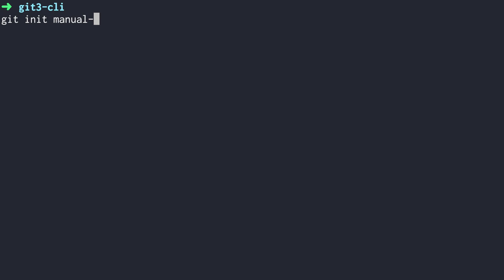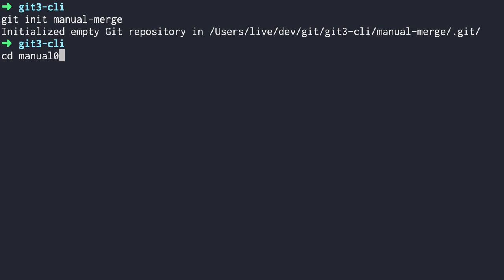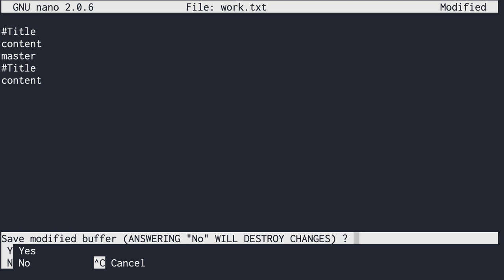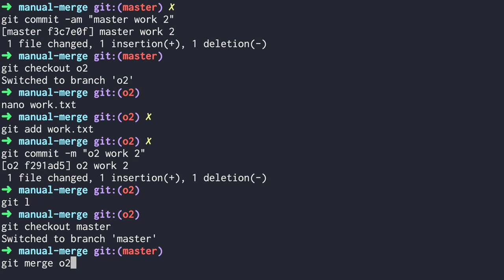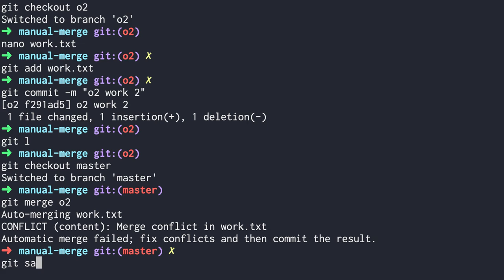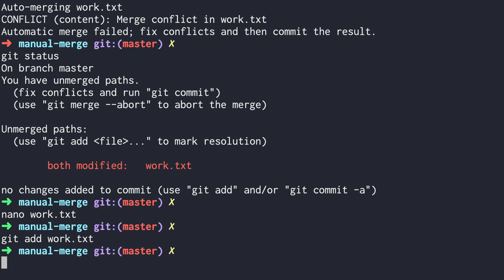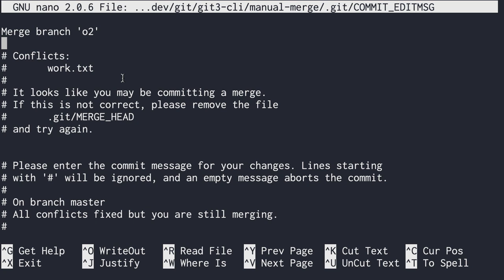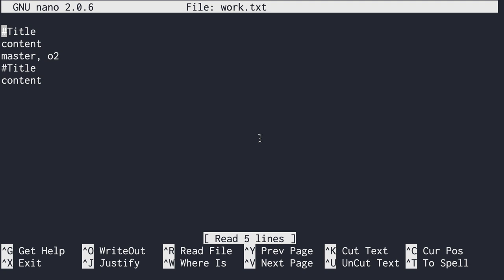git3 - CLI branch & conflict 4.4. 병합 : 같은파일, 같은부분 병합